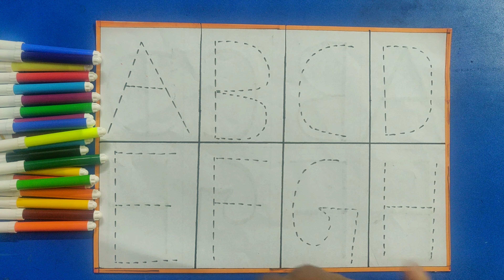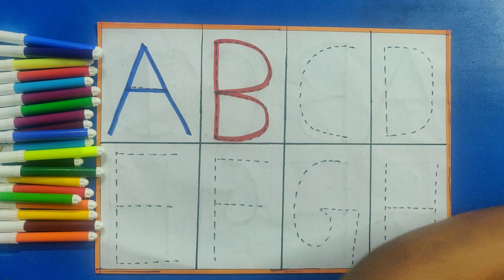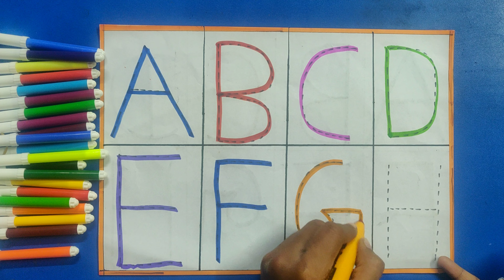abcd, a for apple b for ball c for cat, alphabets, abcde, phonics song, अ से अनार, english varnamala